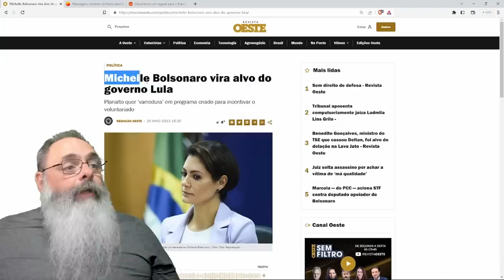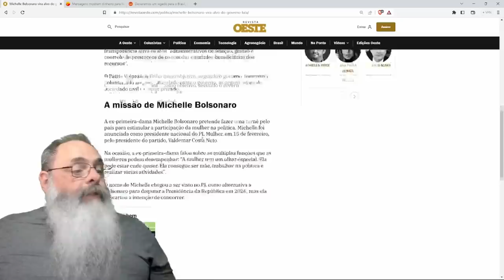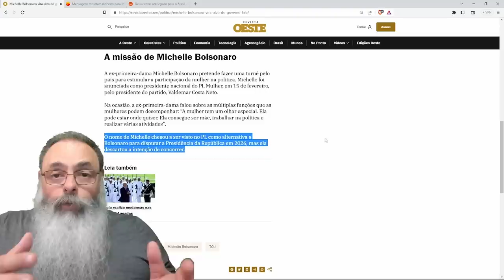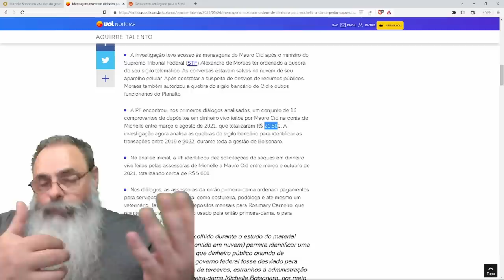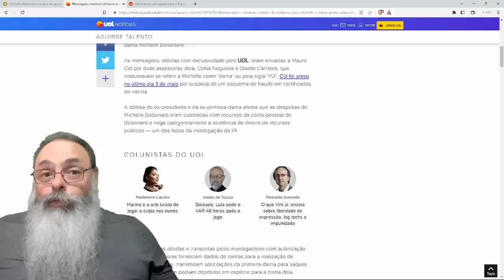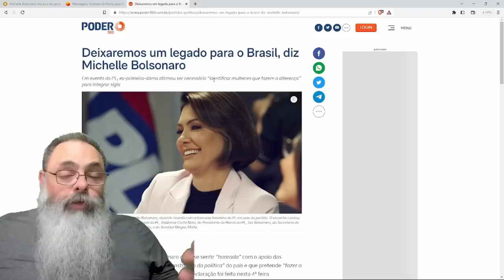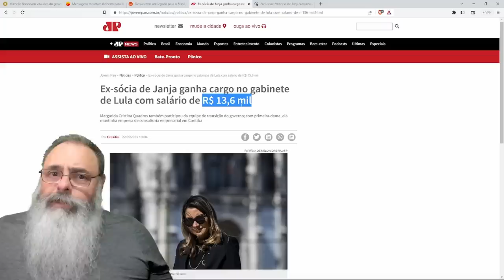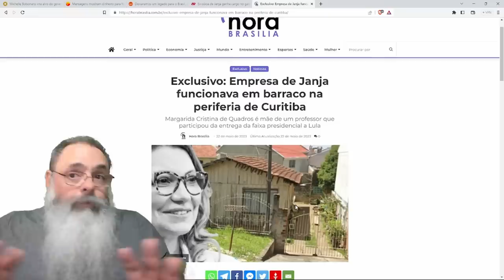PT e IMPRENSA SOCIALISTA MAINSTREAM elegem MICHELE BOLSONARO como ALVO, mas POR QUE tem TANTO MEDO?